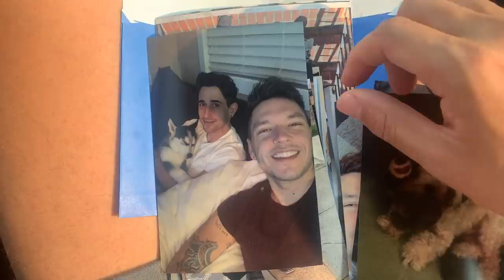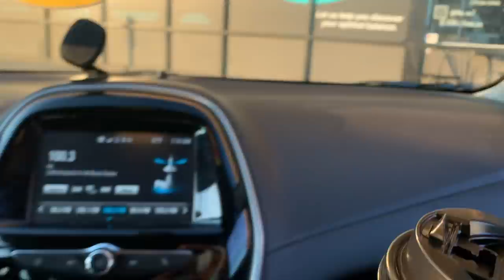Around the town || Husband & Husband Gay Couple Vlog #267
To order Jonathan's newest book on kindle or paperback, please follow this